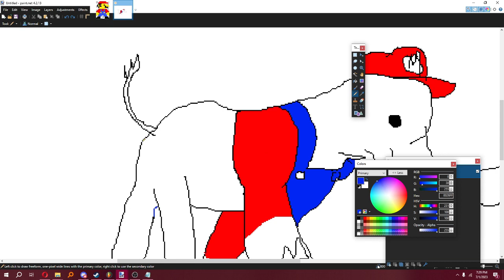the road to elephant mario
i made the track